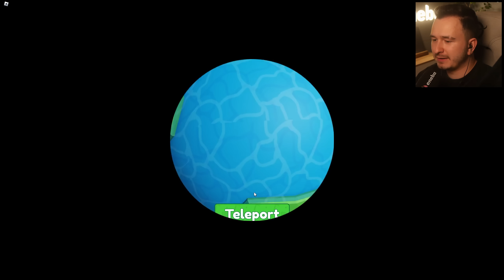Wydałem 4000 ROBUX, by to ODBLOKOWAĆ w MINING SIMUALTOR 2! | ROBLOX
🔥MOJE INNE KANAŁY: @Gilathiss @GRAthiss

🔥GRAŁEM Z: @maciekvrminus

😍 OBSERWUJ MNIE!